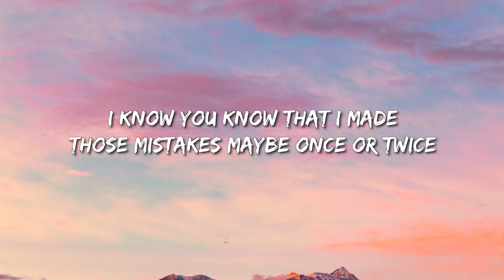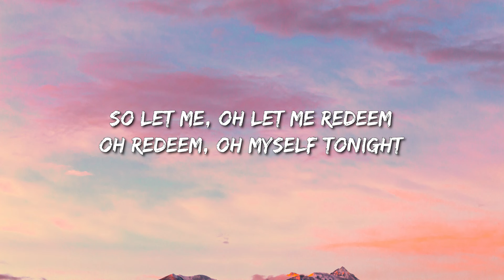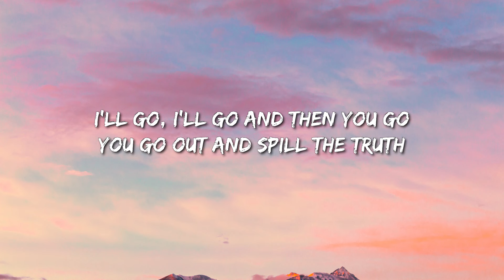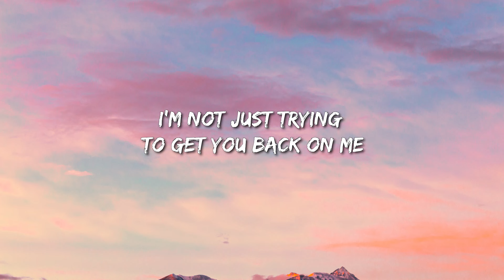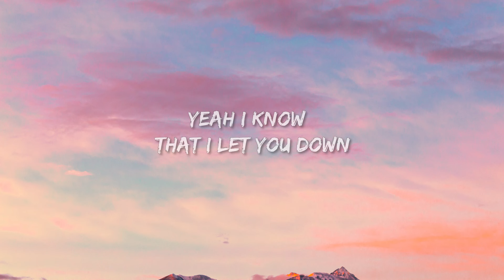Justin Bieber - Sorry (Lyrics) - Billie Eilish, Old Dominion, Old Dominion, Bailey Zimmerman, Taylor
[Chorus]
I'm sorry, yeah
Sorry, yeah
Sorry

[Chorus]
I'm sorry, yeah
Sorry, oh
Sorry
Sorry, oh
Sorry